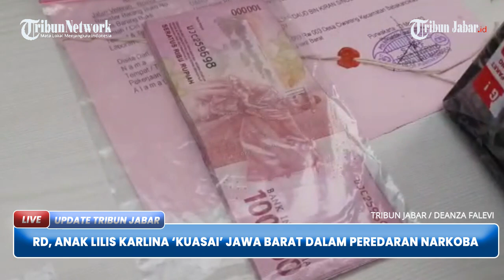ANAK LILIS KARLINA, RD 'KUASAI' WILAYAH JAWA BARAT & 3 Kabupaten Meski Masih ABG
TRIBUNJABAR VIDEO - Anak pedangdut Lilis Karlina yang baru berusia 15 tahun, ditangkap atas kasus peredaran narkotika pada Minggu (12/3/2023).

Dari konferensi pers, RD diketahui sudah menguasai wilayah Jawa Barat dan juga 3 kabupaten terutama Purwakarta.

RD juga biasanya menyasar pelajar dan pria dewasa dalam menjajakkan barang-barang haram tersebut.(*)